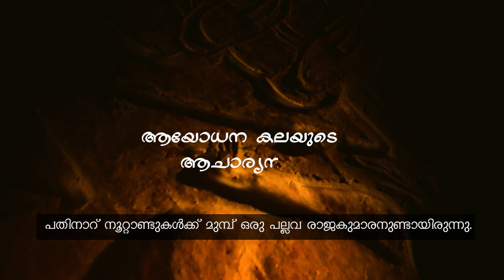ഷാവോലിൻ കുങ് ഫുവിന്റെ ഉത്ഭവം Did Kung-fu Originate From Kalari ? | Sadhguru Malayalam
ഇന്നർ എഞ്ചിനീയറിംഗ്
നിറവിലേക്കും ആനന്ദത്തിലേക്കും നിങ്ങളെ നയിക്കുന്ന, ആന്തരിക പര്യവേഷണവും പരിവർത്തനവും സാധ്യമാക്കുന്ന, 7 ശക്തമായ സെഷനുകൾ അടങ്ങിയ, സദ്ഗുരു സമർപ്പിക്കുന്ന അതുല്യമായ ഒരു അവസരം.

how shaolin kungfu originated malayalam
did karate originate from kalari